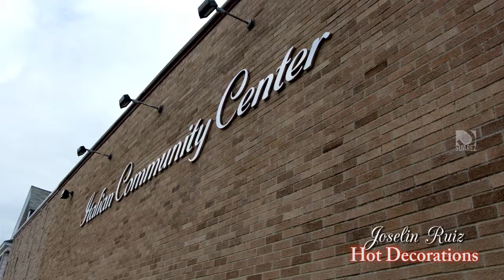hot decorations 1